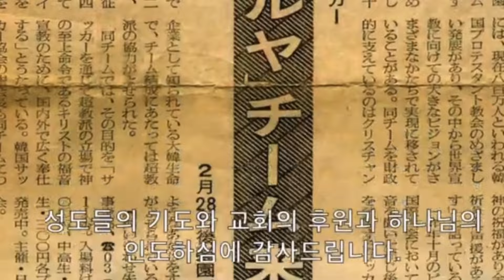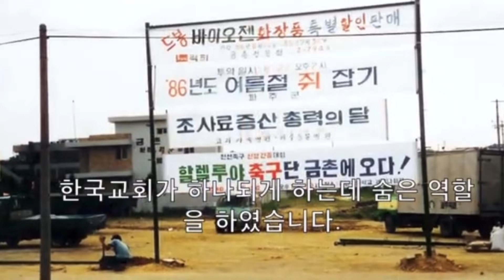LA STORIA DELL’HALLELUJAH FC, IL PRIMO CLUB PROFESSIONISTICO SUDCOREANO